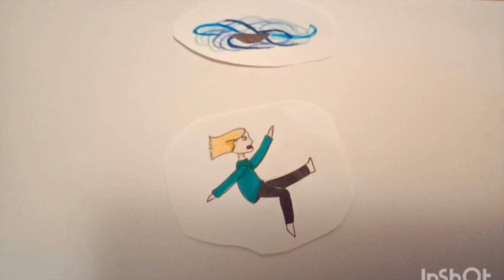Ink'd Adventure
Lilly loves to draw, but then the unexpected happens and she BECOMES one of her drawings! How will she handle this situation. and a dragon?